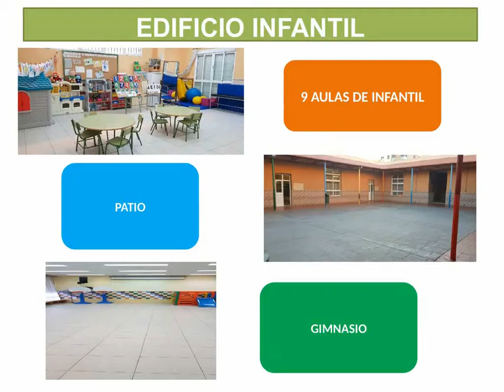Presentación CEIP El Real. Melilla